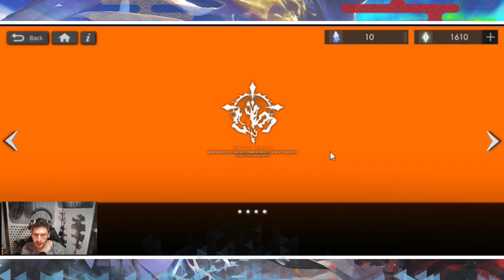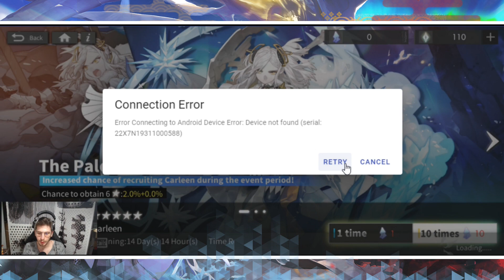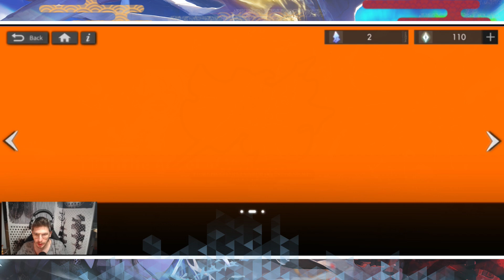Alchemy Stars ITA-Un Bellissimo Gioco!😍Spendiamo Tutte Le Gemme è Troviamo Una 6 Stelle!!Mamma mia!!